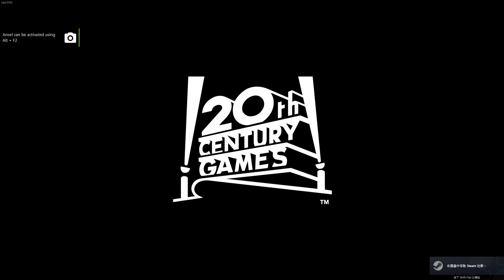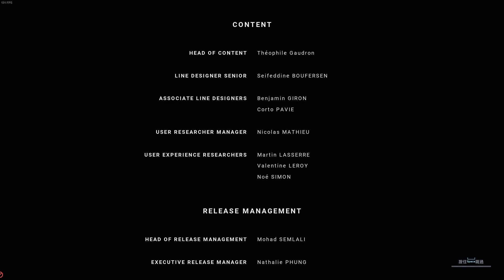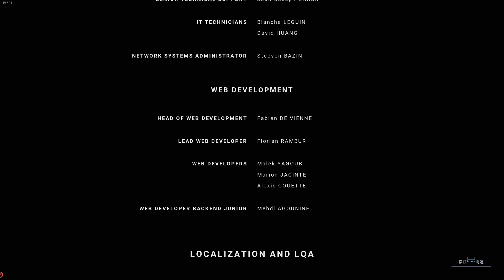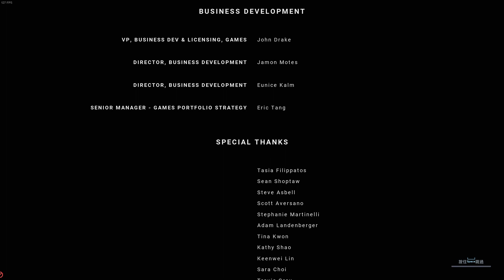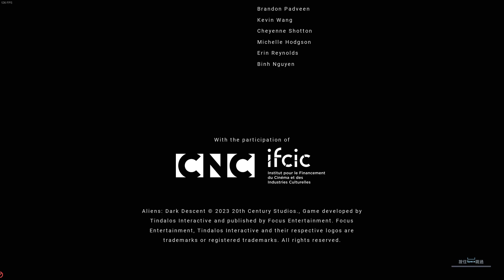END Aliens Dark Descent Nightmare Refinery Final Mission 8/8 異形 黑暗血統 墜入黑暗 暗黑後裔 夢魘 奧杜威挖掘場 繁體中文 230702